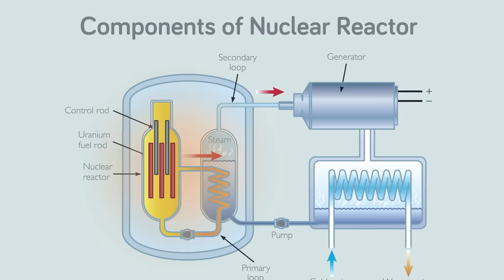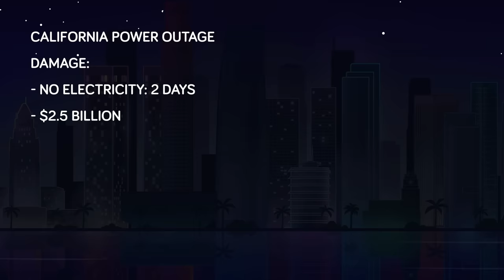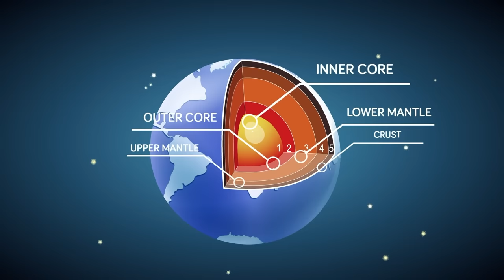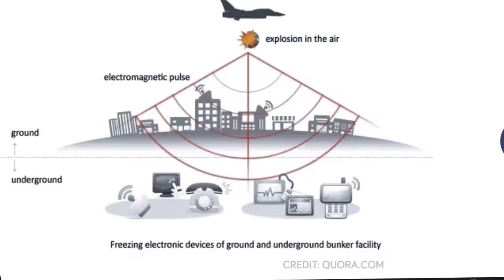What If Electricity Went Out Everywhere (Minute by Minute)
What if the entire world lost power? How long would we survive? You can't miss today's insane new story that breaks down the collapse of society if suddenly everywhere across the globe lost electricity all at once!